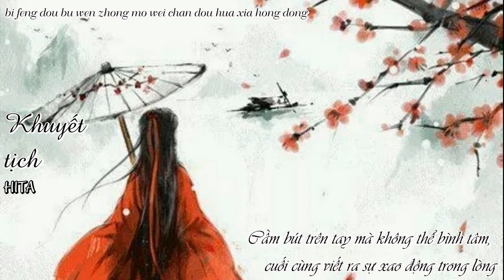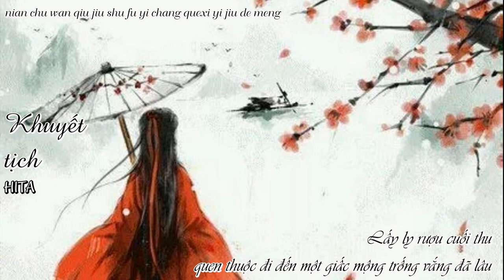[Vietsub] Khuyết tịch - HITA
Khuyết tịch

Tuyển khúc ： Ngô Vũ Phi 《 Ngô Ca Quật 》
Điền từ ： Giang Mi Vũ
Diễn xướng ：HITA
Hậu kỳ ： Hoa Ách
Áp phích ： Tỉnh Hòa Nhi